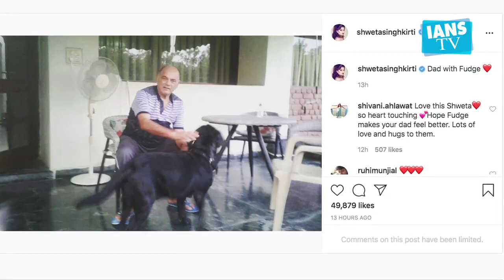Sushant's sister Shweta shares picture of his pet dog Fudge and father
Late actor Sushant Singh Rajput's sister Shweta Singh Kirti recently posted a picture of their father KK Singh and his pet dog Fudge